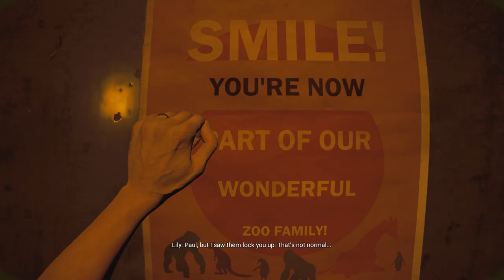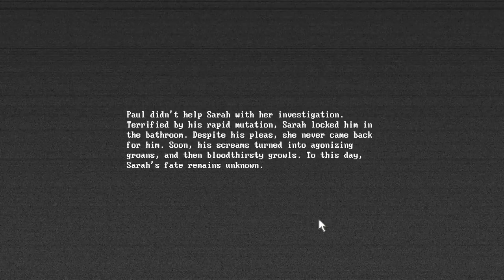ZooChosis - The Ending Where YOU Become The Monster!!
What Happens When YOU Become Infected!!!

Hello there and welcome back to another video in our Zoochosis series. In this episode Harold does his best to get a "good" ending while entering the elephant enclosure for the first time!

This is your first night shift as a zookeeper. You find out that some animals are infected and turning into mutants. Save them and save yourself. Unravel the mystery of the zoo. Choose wisely. Your choices will determine your ending.

SAVE THE ANIMALS:
Something is wrong with the animals. But you can save them. You can discover the cause of the infection, create a vaccine and cure them.

CHOICES MATTER:
Which animals will you save? Will you survive? There are many endings depending on the choices you make.

Welcome to Harold's Spooky Shenanigans! 🎭👻

Dive into a world where horror meets hilarity in the most unexpected way! Join Harold (and sometimes Sid), our mischievous sock puppet, as he stumbles, fumbles, and giggles through bone-chillingly funny skits, spine-tingling parodies, and delightfully dreadful tales. Whether he's navigating haunted houses, battling ghouls with goofy one-liners, or poking fun at classic horror clichés, Harold's unique blend of comedy and chills is sure to keep you laughing and on the edge of your seat.
Harold and Sid also does TIK TOK!!!

The purpose of this channel is to use the genre of horror to bring laughter and smiles. I tend to not play very "foul language" based games and if I do they are edited OR have a WARNING before the game plays so that you are aware.